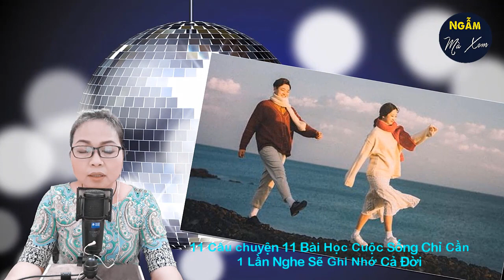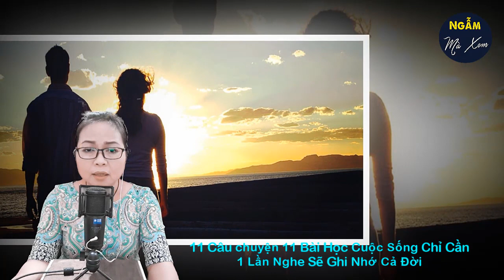[Câu Chuyện Cuộc sống Hay] 11 Câu chuyện 11 Bài Học Cuộc Sống Chỉ Cần 1 Lần Nghe Sẽ Ghi Nhớ Cả Đời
Trong đời có rất nhiều việc nhìn thì có vẻ như là làm cho người khác, thật ra cuối cùng đều là làm cho chính mình, vì vậy nếu phải làm thì hãy làm cho tốt nhất. Hãy cùng lắng nghe 11 câu chuyện cuộc sống sau đây để có thể tích lũy thêm cho mình những bài học cuộc sống hay và thiết thực các bạn nhé.